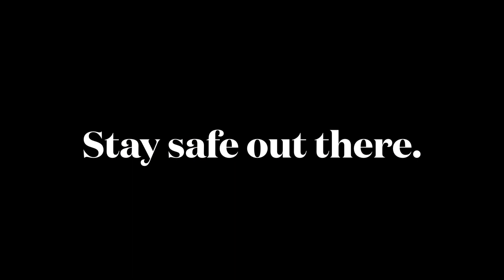Motorway chaos in the rain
Rear wheel drive car + torrential rain = massive tailbacks